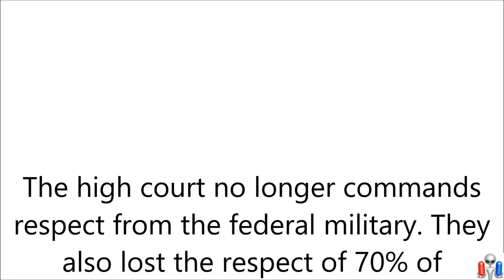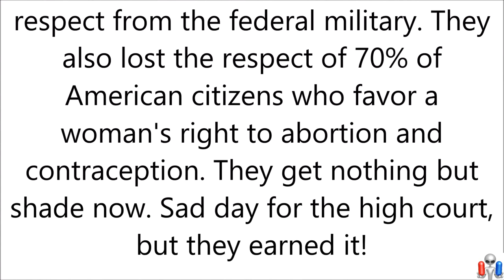(WTF) The Pentagon 'We do not recognize the ending of Roe by the Supreme Court' Defense Secretary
Defense Department to keep access to "reproductive health care" after Roe v. Wade's end

Defense Secretary Lloyd Austin said Friday that the Pentagon is working to ensure that members of the military, their families and its civilian employees will still have access to "reproductive health care" after the Supreme Court's decision to overturn Roe v. Wade.

Why it matters: The Defense Department currently does not have a policy to accommodate service members or employees who are seeking an abortion but are stationed in a state that has outlawed abortion, Politico reports.

Federal law currently allows military medical facilities to provide abortions only in cases of rape, incest or if a woman’s life is in danger, while the military's health program is allowed to cover abortions at private facilities for those same reasons only.
What they're saying: "Nothing is more important to me or to this Department than the health and well-being of our Service members, the civilian workforce and DOD families," Austin said in a statement on Friday.

"I am committed to taking care of our people and ensuring the readiness and resilience of our Force. The Department is examining this decision closely and evaluating our policies to ensure we continue to provide seamless access to reproductive health care as permitted by federal law," he added.
The big picture: The court's decision may further strain the military's recruitment efforts — already hampered by low employment and other factors — as potential recruits may fear being stationed in states that have banned abortions, according to Bloomberg.

Women make up around 20% of the military's 1.3 million-member active-duty force, and 95% of them are of reproductive age, according to Stars and Stripes citing department statistics.